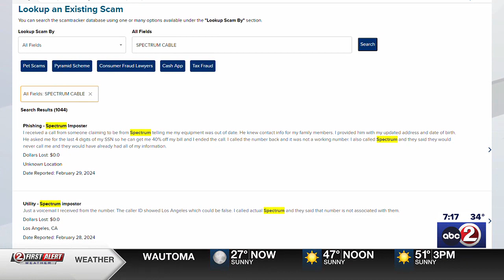Scammers pose as Spectrum Cable promising discount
Better Business Bureau says people have lost hundreds of dollars thinking they're getting a discount by paying for a full year in advance